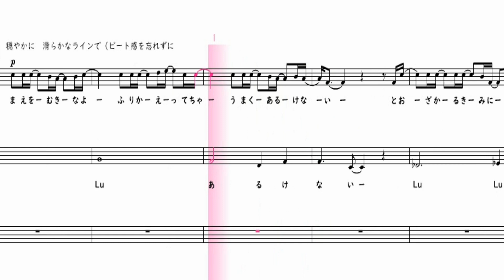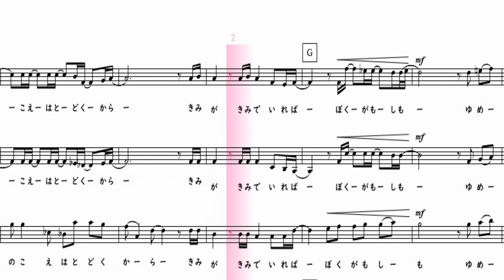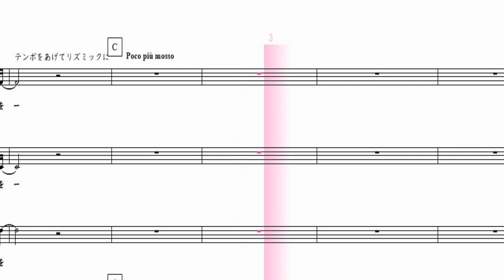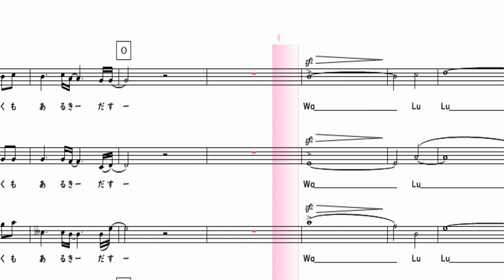【合唱曲】 証 アルトパート 楽譜付き flumpool 山村隆太 阪井一生 加藤昌則 04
「証」 flumpool
作詞：山村隆太 作曲：阪井一生 編曲：加藤昌則

00:00前奏
00:14前を向きなよ　振り返ってちゃ　上手く歩けない
遠ざかる君に　手を振るのがやっとで

声に出したら　引き止めそうさ　心で呟く
”僕は僕の夢へと　君は君の夢を”

00:58あたりまえの温もり　失くして　初めて気づく
寂しさ　噛み締めて　歩みだす勇気　抱いて

01:25溢れだす涙が　君を遮るまえに
せめて笑顔で　”またいつか”
傷つけ合っては　何度も許し合えたこと
代わりなき僕らの証になるだろう

01:55”我侭だ”って貶されたって　願い続けてよ
その声は届くから　君が君でいれば

僕がもしも　夢に　敗れて　諦めたなら
遠くで𠮟ってよ　あの時のようにね

02:38君の指差すそのさ未来に　希望があるはずさ
誰にも決められはしないよ
一人で抱え込んで　生きる意味を問うときは
そっと思い出して　あの日の僕らを

03:18”またね”って言葉の儚さ　叶わない約束
いくつ交わしても慣れない
なのに追憶の破片を　敷き詰めたノートに
君の居ないページは無い

03:44溢れだす涙　拭う頃　君はもう見えない
想う言葉は”ありがとう”
傷つけ合っては　何度も笑い合えたこと
絆を胸に秘め　僕も歩き出す

【楽譜の購入】
【チャンネル作者のページ】